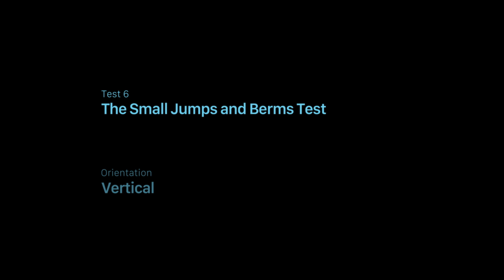GoPro Gimbal - Karma Grip vs G5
A casual ski test with the GoPro Karma Grip vs. The Feiyu Tech G5 Gimbal.  Both of them were fixed to the same handheld frame and filmed with HERO5's in 4K-30.

The Karma Grip has been my staple for filming skiing with a GoPro. Check it out: